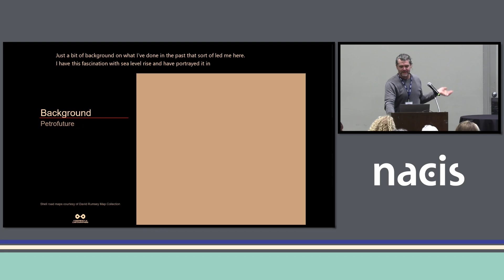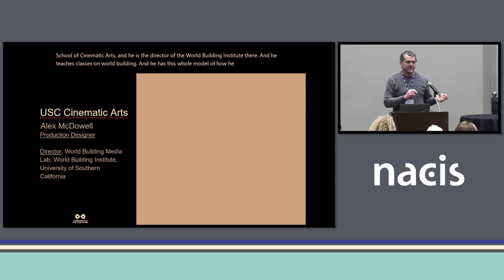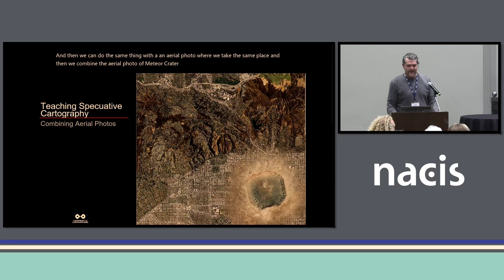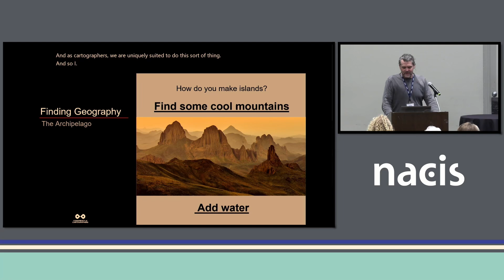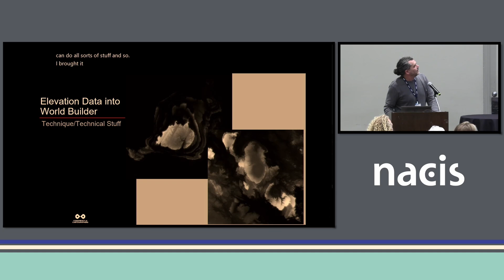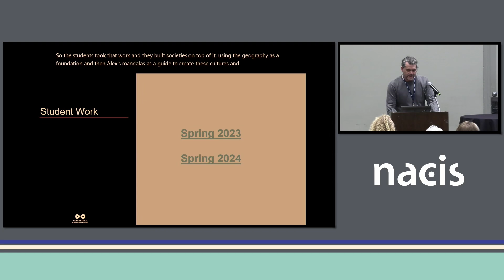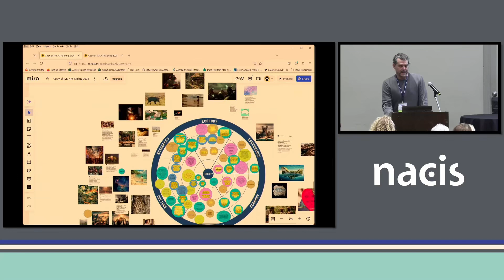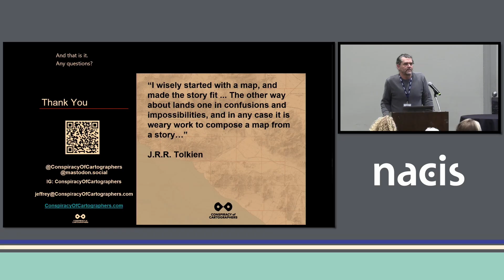The Junk Consortium: Cartography and World-Building - Jeffrey Linn, Conspiracy of Cartographers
The Junk Consortium: Cartography and World-Building
Jeffrey Linn, Conspiracy of Cartographers

As part of the Junk Consortium, I collaborated with faculty to teach world-building to students at the USC School of Cinematic Arts. The Consortium is a group of 15 universities, led by production designer Alex McDowell, imagining far-future societies built on the detritus of our current world.

Alex has designed a framework for fictional societies--using mandalas to envision rich cultures--integrating politics, economy, philosophy, and environment. With a map of the world as the foundation, richly imagined societies can be created. I will present the techniques I use for creating fictional geographies, Alex's techniques for world-building, and the societies imagined by students based on these techniques and my maps.